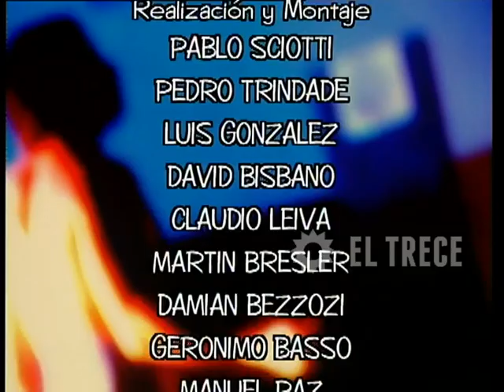Campeones de la vida - Segunda temporada - Capítulo 7 - Parte 5